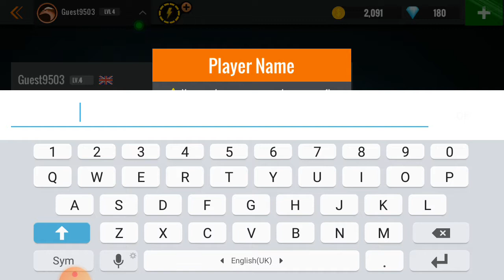"SNIPER 3D" GAME PLAY IN HINDI SUPER HEAD SHORT SUPER GAME PLAY FIGHT HEAD SHORT.